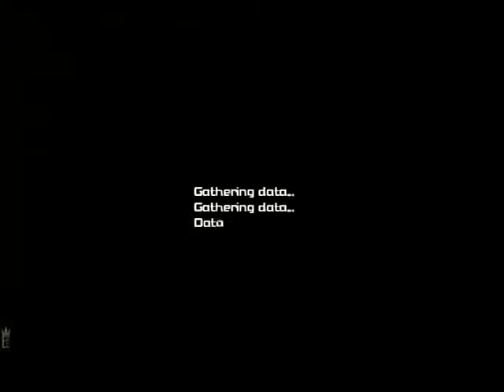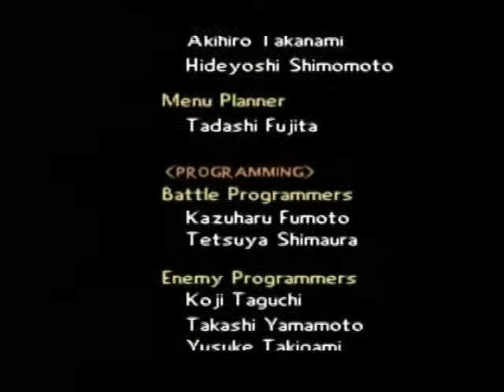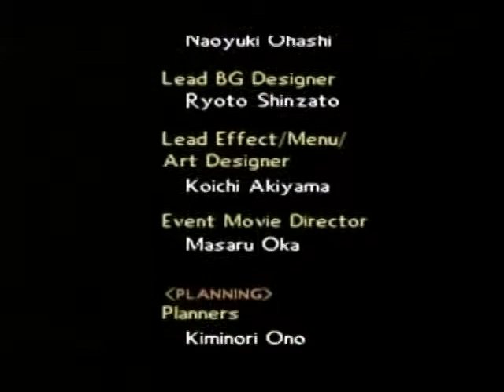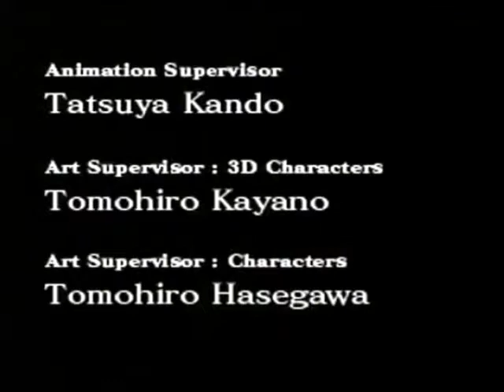Kingdom Hearts Episode 162-Chaos in the Cave of Wonders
This is the 162nd episode of Kingdom Hearts, "Chaos in the Cave of Wonders".

If things weren't bad enough with Mickey and his crew being stuck in their own computer, they get much worse when Maleficent and Pete (who was saw at the end of the last episode) make their move and Pete informs Mickey and the others of just how they ended up in the datascape.

NOTE: Except for the opening credits and the logos at the end of the end credits, the contents of this video were originally uploaded by Everglow8444. the opening credits were originally uploaded by those that used the DVD Cinematic Collection of KH2, and the end credits were originally uploaded by pspgameboycutscenes, and are from the original version of Re: Coded.

All video credits go to all of the above users, as well as the Walt Disney Company, Square-Enix, bluelaguna.net, and especially Everglow8444, who uploaded all of the material used for the expanded version of Re: Coded.

All audio credits go to EMI Music Publishing, EMI Music Japan, UMG, Hikaru Utada, who composed the music for the Kingdom Hearts series, and Yoko Shimomura, who composed the music for the Kingdom Hearts series. Extra credit for the Disney music goes to the Walt Disney Company.